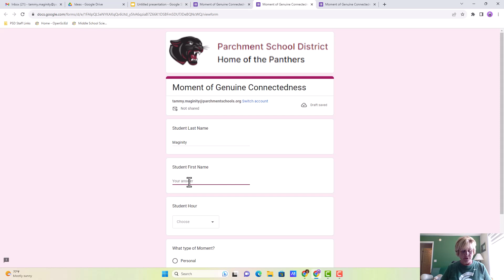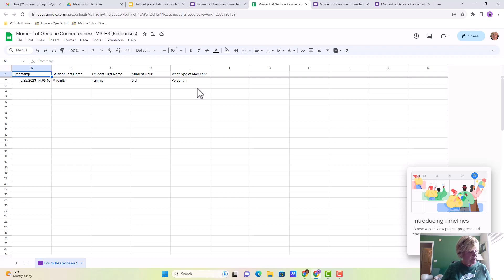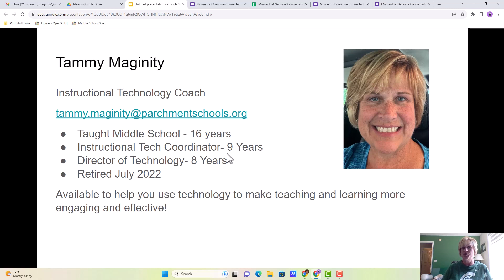Meet Tammy Magnity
Hello to Parchment Schools